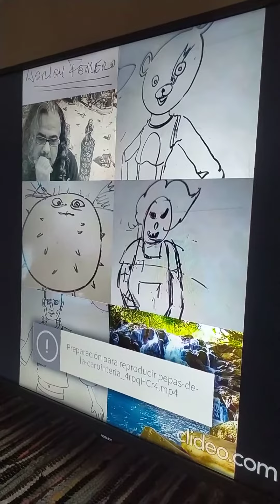Música zen ultra relajante relajación curativa del estrés y ansiedad música para calmar la mente